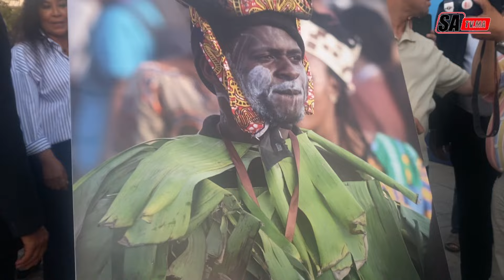الكرنفال الدولي " بيلماون" لأكادير ينطلق بمعرض للصور